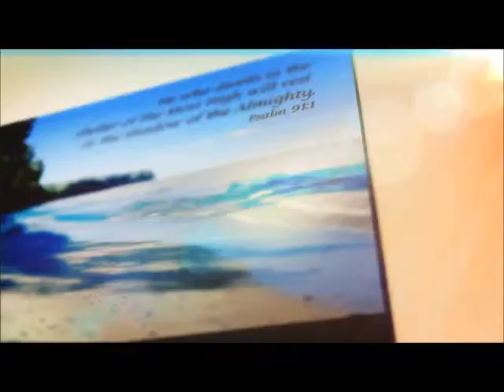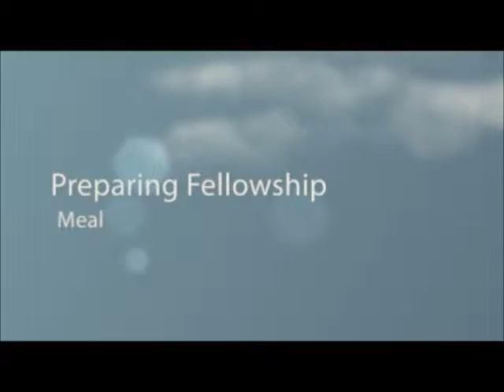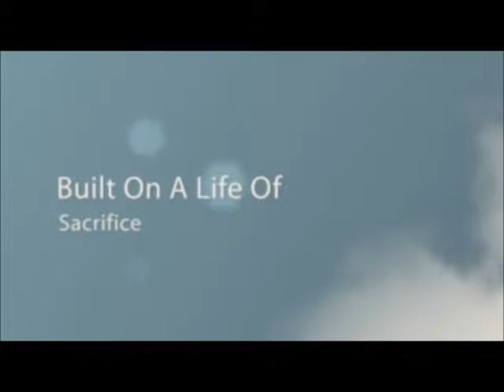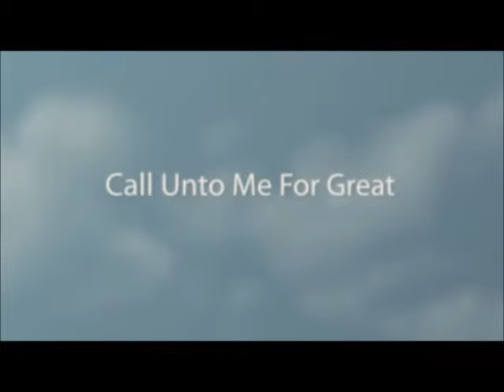The Christian Disciple | Christian Discipleship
The Christian Disciple website is dedicated to spreading our love to the world through faith and ministry.Visit our inspiring site to learn more about Jim and Dolly O'connors' Ministry.